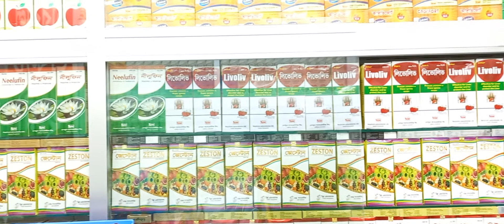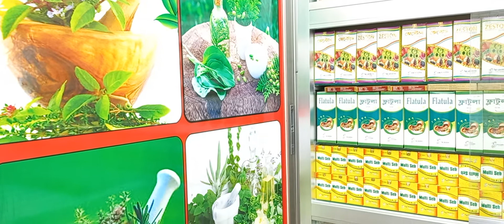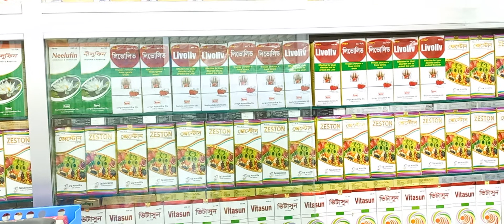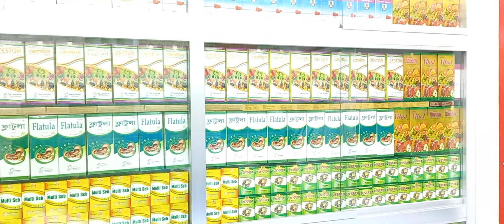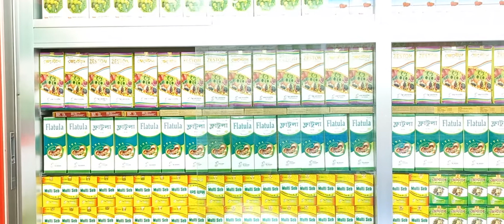সেক্সুয়াল সমস্যার স্থায়ী সমাধান করুন সম্পূর্ণ পার্শ্ব প্রতিক্রিয়া মুক্ত Permanent solution to...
সেক্সুয়াল সমস্যার স্থায়ী সমাধান করুন সম্পূর্ণ পার্শ্ব প্রতিক্রিয়া মুক্ত Permanent solution to sexual problems completely free of side effects.
কবিরাজ হাফেজ মুহাম্মদ দেলোয়ার হোসেন মোবাইল নাম্বার:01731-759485.শেফা ইউনানী চিকিৎসালয় এটি একটি অত্যাধুনিক ইউনানী আয়ুর্বেদিক ও হারবাল চিকিৎসা কেন্দ্র এখানে নারী ও পুরুষের গোপন রোগ সহ যাবতীয় জটিল ও কঠিন রোগের সুচিকিৎসা দেওয়া হয় এবং সু পরামর্শ দেয়া হয় যোগাযোগের ঠিকানা: রিদওয়ানাহ টাওয়ার তৃতীয় তলা ভূলতা গাউছিয়া রুপগঞ্জ নারায়ণগঞ্জ (বাংলাদেশ)
শেফা ইউনানী'র অবস্থান জানুন।Find out Shefa Unani's location.
Shefa Herbal#শেফা হারবাল ডা: হাফেজ মুহাম্মদ দেলোয়ার হোসেন
শেফা ইউনানী এটি একটি অত্যাধুনিক ইউনানী আয়ুর্বেদিক ও হারবাল চিকিৎসা কেন্দ্র।
আসসালামু আলাইকুম ওয়া রহ মাতুললাহি ওয়া বারকাতুহ শেফা ইউনানী চিকিৎসালয় এটি একটি অত্যাধুনিক ইউনানী
⭐ শেফা ইউনানী ডাঃ এর সাক্ষাৎকার বিভিন্ন রোগ বিষয়ের উপর Dr.Shefa Unani's interview on various diseases ⭐ 🟢শেফা ইউনানী ডাঃ এর সাক্ষাৎকার বিভিন্ন রোগ বিষয়ের উপর Dr.Shefa Unani's interview on various diseases
🟢কেন খাবেন এই গরমে ডাবের পানি
🟢জানলে আপনি অবাক হবেন🍅 টমেটোর রস খেলে কমবে মেদ ভুঁড়ি সাত দিনেই ইন শা আল্লাহ
🟢দৃষ্টি রাখুন শেফা ইউনানী ইউটিউব চ্যানেলে নিয়মিত স্বাস্থ্য বিষয়ক টিপস পেতে ইন শা আল্লাহ
🟢আসসালামু আলাইকুম ওয়া রহ মাতুললাহি ওয়া বারকাতুহ। ডাঃ হাফেজ মোঃ দেলোয়ার হোসেন
🟢জেনে নিন এ্যাজমা বা হাঁপানি প্রতিরোধ করে যেসব খাবার। How to cure Asma
💜 You Might be Interested in 🔔 Free Guides Every Week
✅ Read a Book Every day in Minutes